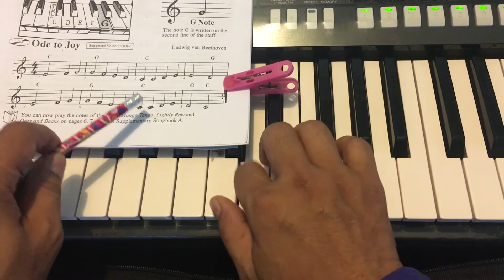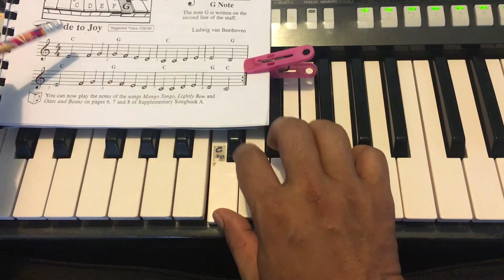របៀបលេង៥សំលេង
Old to joy song
សូមជួយ Like នឹង Share, Comment  វិដេអូេនះ។ សូមអរគុណ
if you like this video don't forget to give us
សាលាតន្ត្រីមហារិទ្ធ បណ្តុះបណ្តាលជំនាញតន្ត្រី
Music School & Entertainment